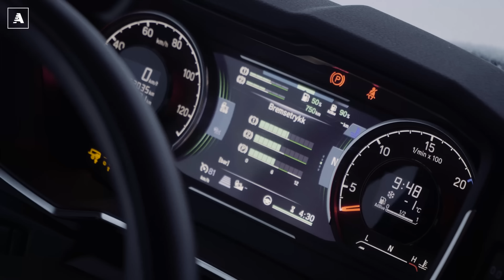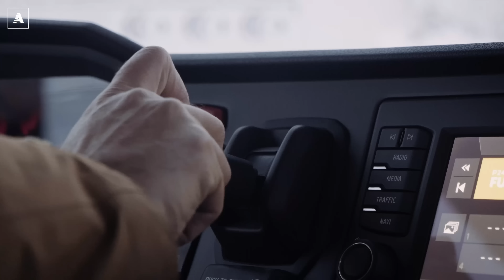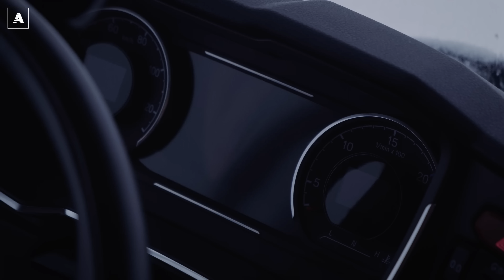Il PARADISO dei CAMION (Scania) esiste. SPAZZANEVE, V8 770 CV, EV: li ho guidati TUTTI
Un viaggio nel cuore della Norvegia ci ha permesso di scoprire che un paradiso dei Camion esiste realmente. Ci siamo appropriati delle chiavi di accesso a questo mondo così celestiale per portarvi alla scoperta dei più moderni veicoli industriali firmati dagli specialisti della Scania. E li abbiamo guidati tutti: dal leggendario V8 da 770 CV, a un eccezionale Timber Truck, passando per uno spazzaneve e un antico veicolo militare, senza lasciarci scappare l'occasione di trasportare un escavatore cingolato e di provare gli ultimi modelli elettrici e a metano. Il tutto, rigorosamente, su neve e ghiaccio. Com'è andata a finire? Vi raccontiamo tutto in questa nuova puntata dei Mezzi Speciali

Riprese e montaggio: Camilla Pellegatta
Autore: Matteo Valenti